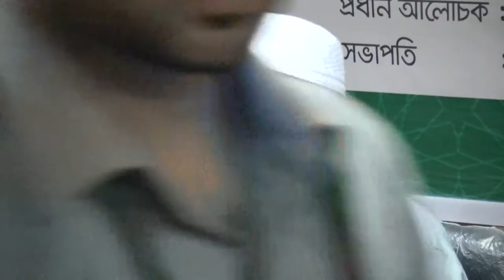কোন কোন ক্ষাতে যাকাত দেওয়া যাবে ? Shah Wali Ullah